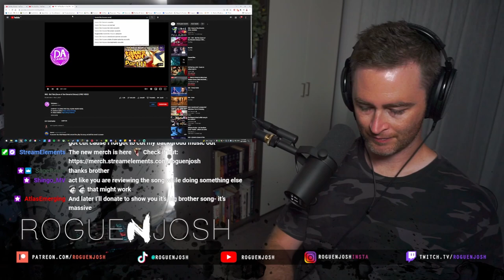Hands Like Houses - Lion Skin - Acoustic // Twitch Stream Reaction // Roguenjosh Reacts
Hands Like Houses performing an acoustic version of their track Lion Skin.

Filmed by Chris Cooper